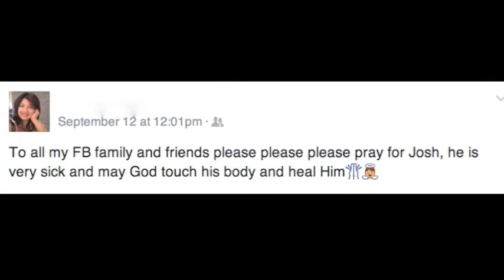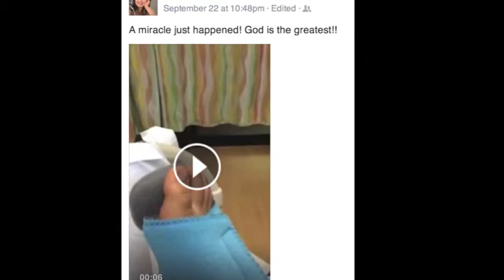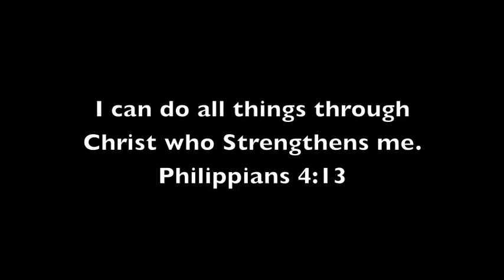Josh's Journey March 27 2015